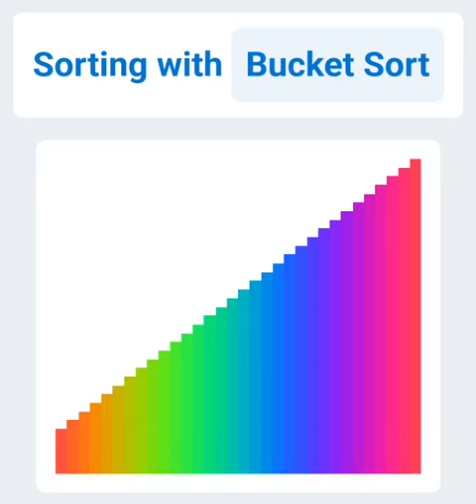Sorting with Bucket Sort | Sorting Algorithms Visualized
Bucket Sort description: Bucket Sort places elements into buckets based on their data. The buckets are then individually sorted using another sorting algorithm.Bucket Sort example: At a central warehouse for a large company, your role is to ship to other warehouses. You put boxes into "buckets" determined by the warehouses they are going to. After shipping, the other warehouses are responsible for sorting their boxes for shipping.